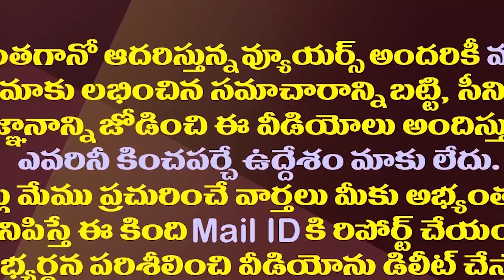పవన్ Vs ఉదయనిధి ఎపిసోడ్‌లో ట్విస్ట్..తమిళనాడులో కేసు| Case Registered On Pawan Kalyan In Tamilnadu